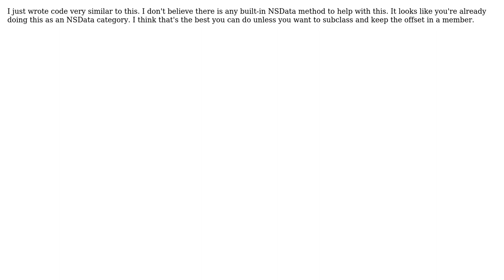NSData Behaving as a Consumable Data Stream. Possible?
With thanks & praise to God, and with thanks to the many people who have made this project possible! You are responsible for your own actions.